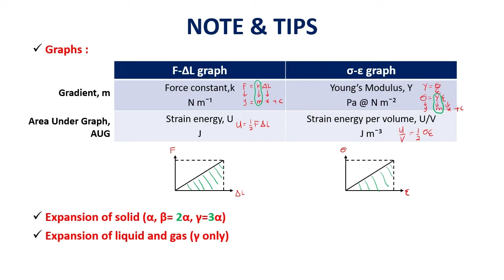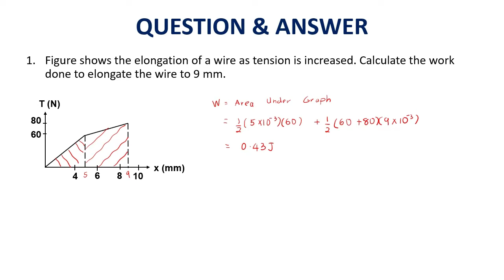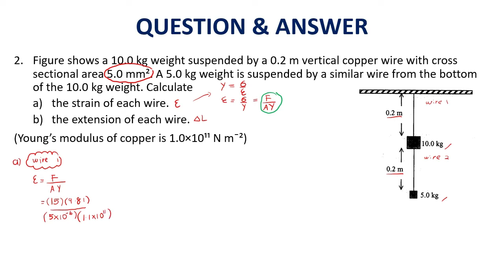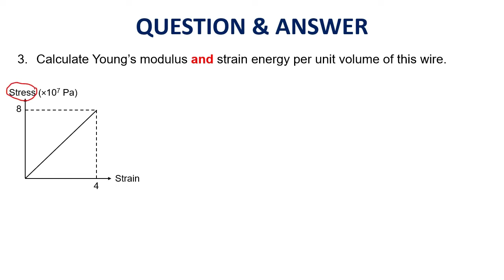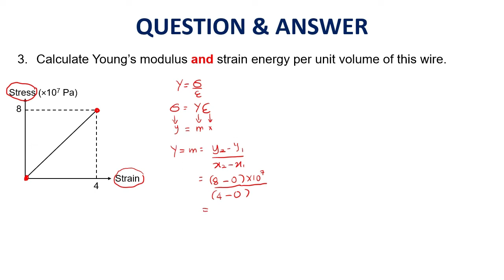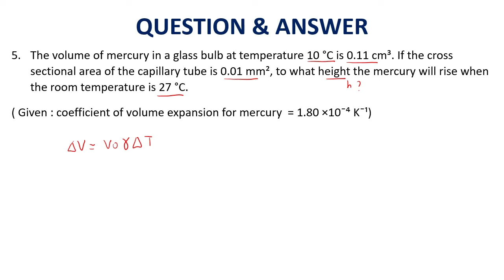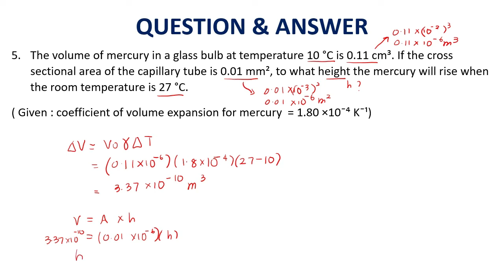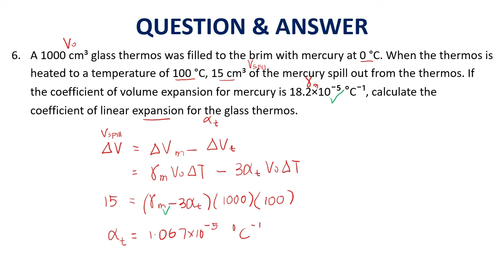Physics SP015 Subtopic 8.1-8.4 (Physics of Matters)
This video is about stress, strain and Young's Modulus of a wire. Heat conduction and thermal expansion has also been discussed.